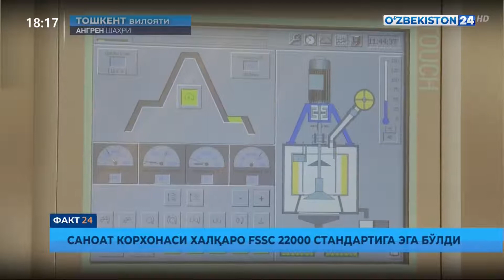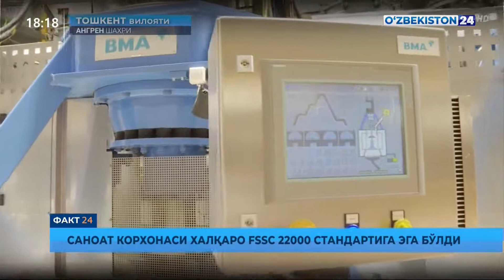Саноат корхонаси халқаро FSSC 22000 стандартига эга бўлди